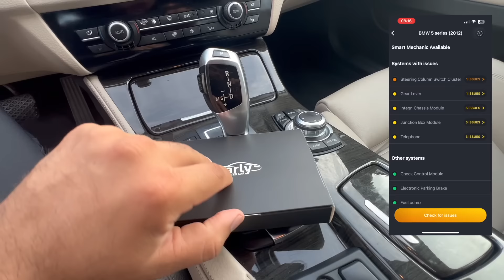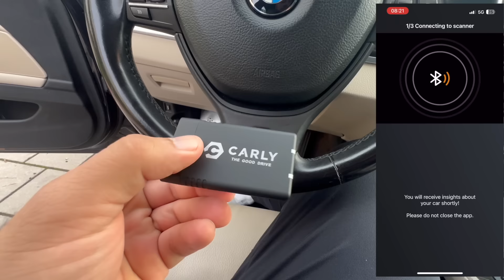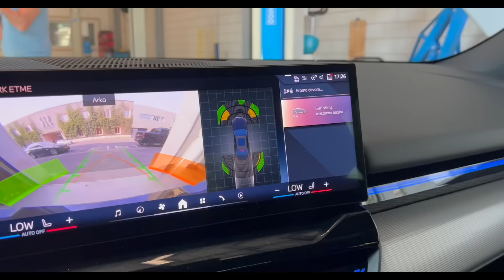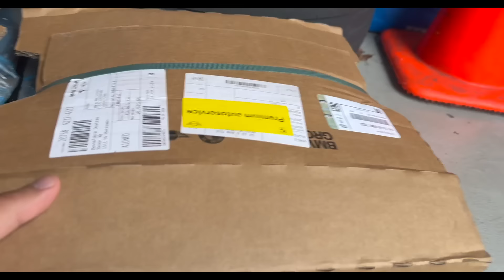Mijn nieuwe daily BMW 528i F10 & Rijden met de nieuwste 5 serie G60 | EmreDrives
Krijg 15% korting op je aankoop van Carly met mijn code “EmreDrives”. en de korting wordt automatisch toegepast! Deze aanbieding is geldig tot 31 oktober 2024.
Carly's scanner en gratis versie van de app met standaard OBD-functies zijn compatibel met auto's die een OBD2-poort hebben. Om te zien of Carly's geavanceerde functies - zoals codering of diagnose op fabrikantniveau - werken met jouw auto, moet je zeker even op hun website kijken. Om toegang te krijgen tot deze extra functies heb je een jaarlijkse licentie nodig.

💨 EmreDrives
Welkom op het YouTube kanaal van ‘Emre Drives’. Ik ben Emre, een autoliefhebber met veel passie voor foto en videografie. Als je dat bij elkaar optelt krijg je supergave footage die je terug kan vinden op dit kanaal, maar ook op al mijn andere kanalen. Ik hoop dat jullie er van genieten!